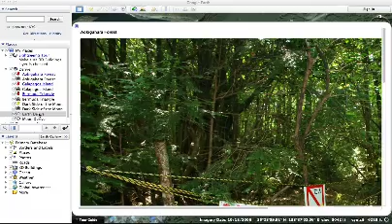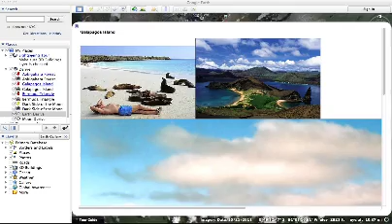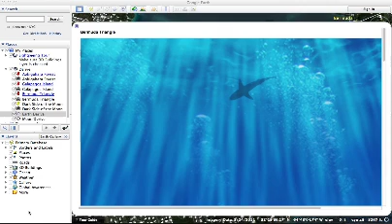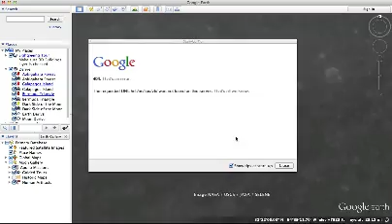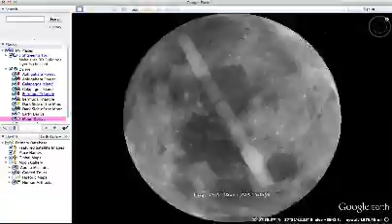My Google Earth Derive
my derive!